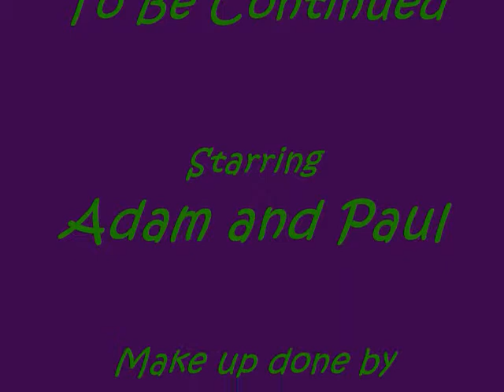The New Joker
Why so serious? Watch it.